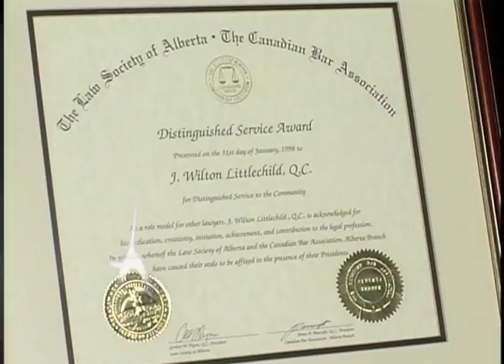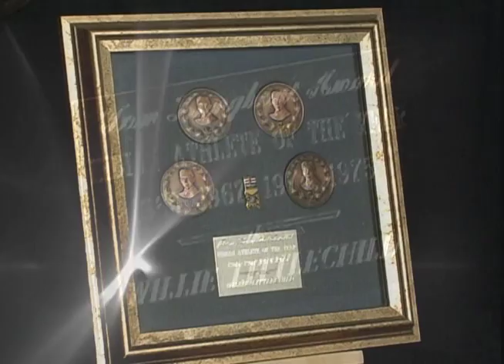2009 Inductee Dr. Willie Littlechild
2009 Builder - Multisport
Biography
Dr. Willie Littlechild, an athlete, coach, volunteer, and sports consultant, developed his skills in sports administration while attending university.  He recognized the benefits of sport and visualized a world-wide Olympic-style Indigenous Games.  In 1971, he organized the Native Summer Games for Alberta with more than 3000 athletes participating in 13 sports. Through this, the North American Indigenous Games (NAIG) was born.  Dr. Littlechild also organized the Native Golf Association and the Native Hockey Council.  He helped draft the United Nations and OAS Declarations on the Rights of Indigenous Peoples -- including the recognition of "sports and traditional games".